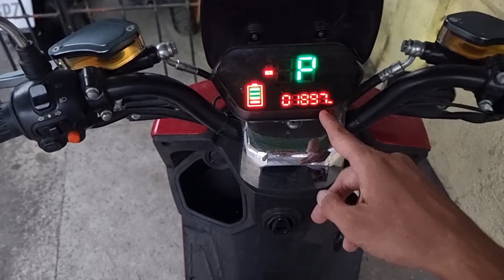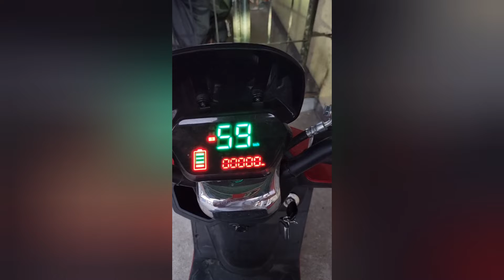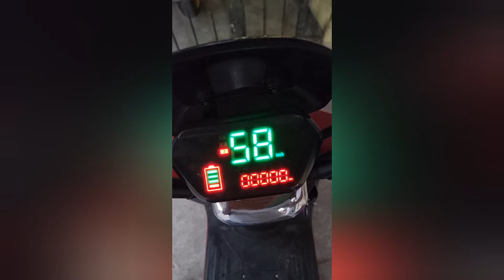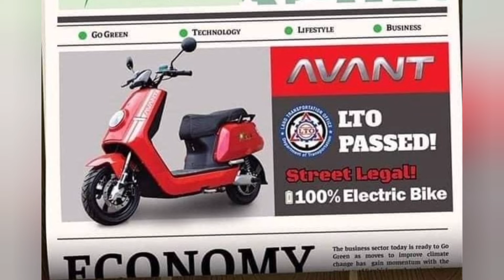My "iron man" Li Jian e-bike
This is I guess the most coñotic vlog I've done. Nainis din ako sa sarili ko ng slight pero pinost ko pa rin tong video na ito since sayang ang effort ko Haha.

Coño aside, my red, beautiful, "iron man" ebike is worth flexing. It makes one's neck tum, probably making him ask himself, "that a scooter or an ebike?"  Now na.